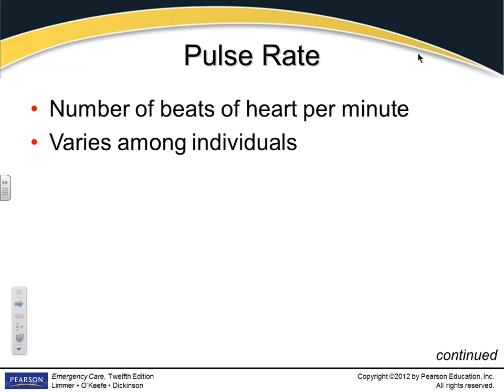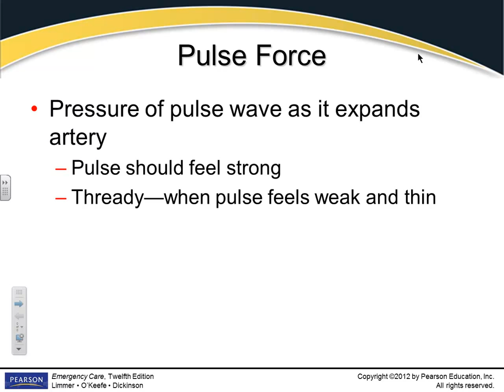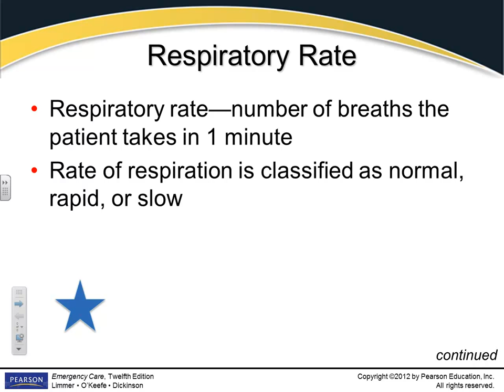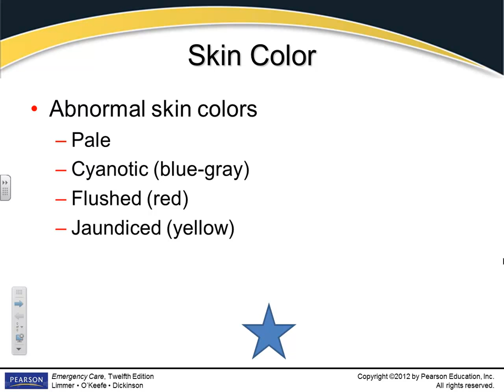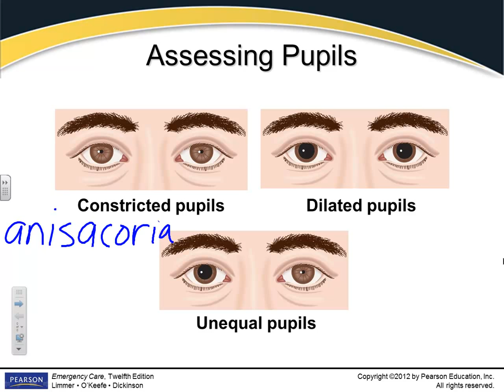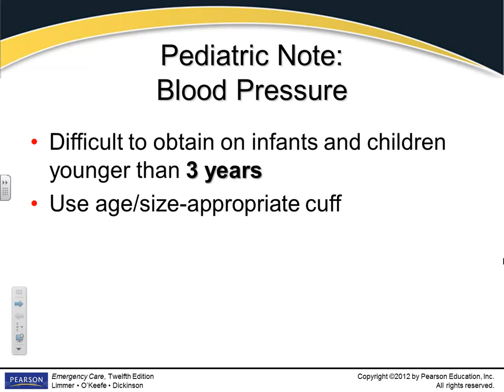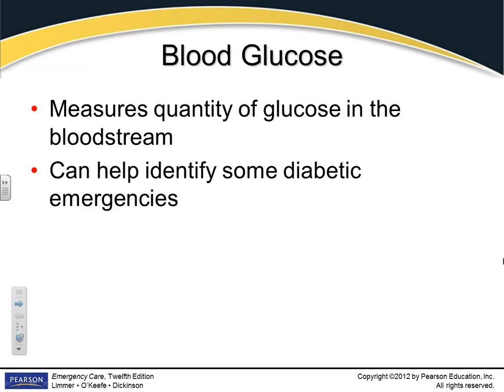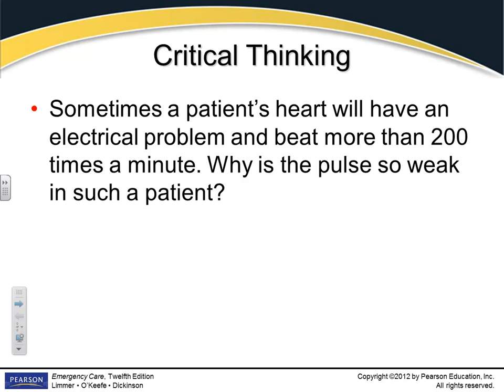Chapter 12 Vital Signs pt. 2